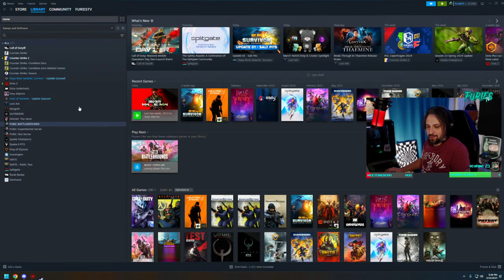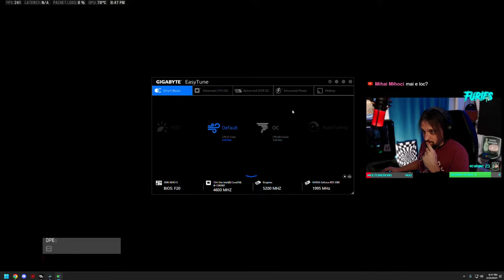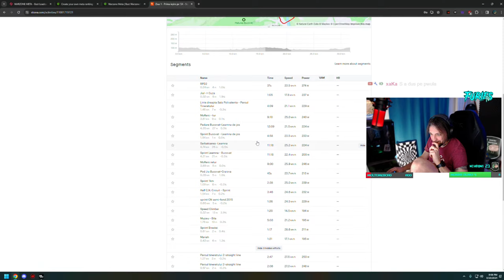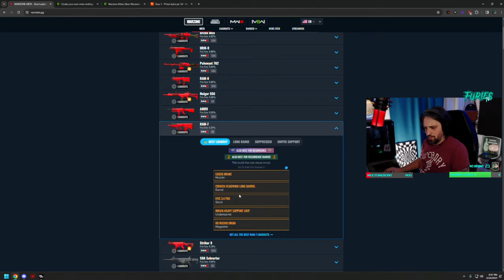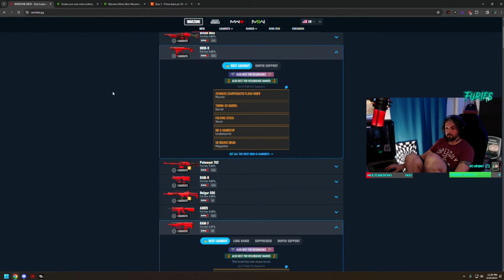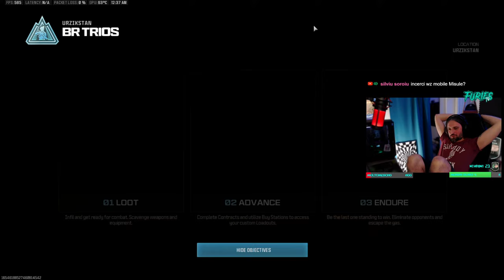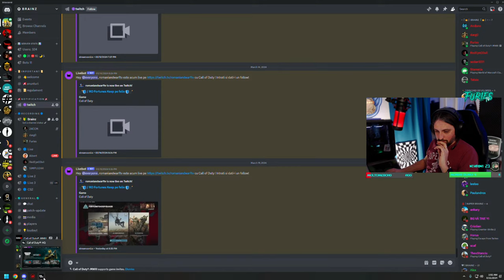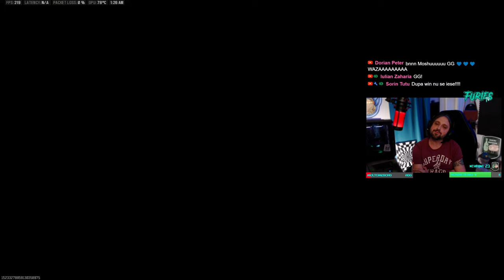🔴LIVE - LONG TIME NO SEEN, GROAZA, SOC, CATERINCA - WARZONE ROMANIA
Nu fi sfios, daca ai orice intrebare legata de COD Warzone si nu numai sunt aici sa te ajut!:p Un like si un comment nu a omorat pe nimeni si mai mult mi-ar face un pustiu de bine!!
Si daca nu vrei sa ma sustii prin intermediul platformei Youtube ai aici cateva alternative:
PC
© Motherboard: GIGABYTE Z690 AERO
© Processor: I9 12900KF
© Memory: 32 GB RAM DDR4 5200
© GPU: AORUS GeForce RTX™ 3080 MASTER 10G
© Monitor1: AOC Agon AG241QX 27" 2K 144 hz
© Monitor2: Asus VG248QE 24.5" 144HZ
PERIFERICE
© Mouse: Logitech G Pro Wireless
© Keyboard: TUF Gaming
© Headset: Steelseries Arctic 3
© Mousepad: SteelSeries SteelPad QcK
© Cam: Logitech